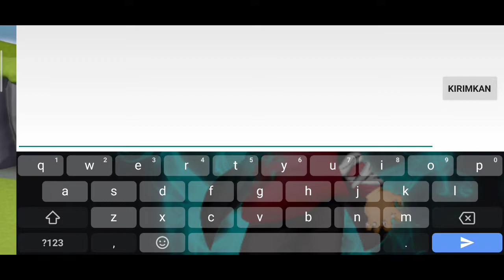How To Breed Honey Dragon || Dragon Mania Legends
In This Video I Make Tutorial How To Breed Dragon in Dragon Mania Legends For Other Video Check My Channel